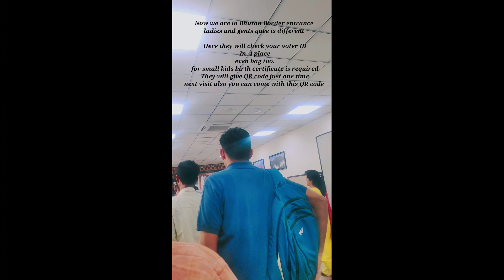Entering Bhutan at Jaigaon Border: Our Shocking Experience!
How to enter in Bhutan?
Do watch this video and come and visit

your queries -

garib ms gaming vlog viral
garib ms gaming vlog
garib ms gaming video
garib ms gaming blog
garib ms gaming first vlog
garib ms gaming first video
vlogging tips
vlogging camera
vlogging channel
vlogging tips for beginners
vlogging setup
vlogging through history
vlogging kit
vlogging music
vlogging couple
vlogging camera for beginners
devraj vlogs suhana mausam
devraj vlogs official
devraj vlogs yt
devraj vlogs 80
devraj vlogs
devraj vlog 899k
devraj vlog in nepal
devraj vlogs lovers
devraj soren vlogs
devraj g vlogs
bhutan viog hindi
bhutan tour vlog in hindi